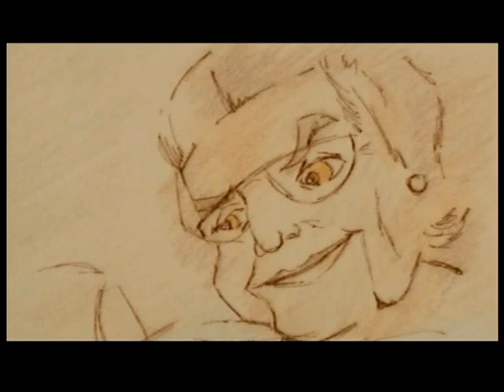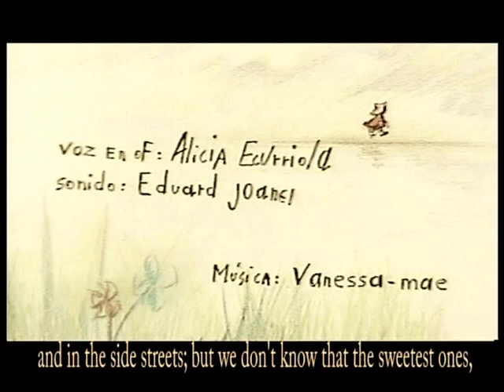Little red riding hood/ The true story of Charles Perrault.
2d animation short film . 3 minutes color Animation Department, San Carles Fine Arts. Spain.
Based on the original story of Charles Perrault with no happy ending, where Red will find a cruel destiny . Trusting in the wrong person might be dangerous.

Selections: Zagreb 2004, Croatia; Animamundi 2004,Brazil, Sao Paulo , ; Mínima 2004, Spain, Sagunt 2006, Valencia ,Spain.